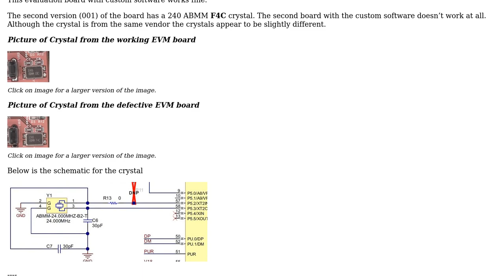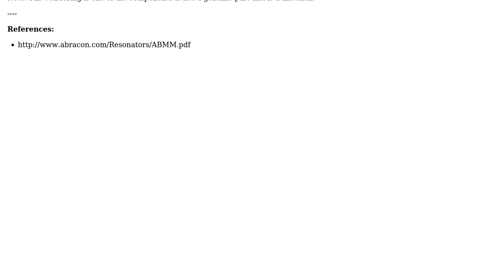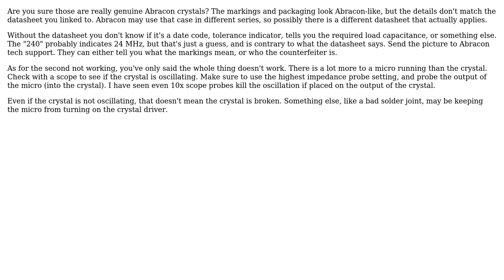Engineering: What is the difference between I3C and F4C microprocessor crystals? (2 Solutions!!)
Engineering: What is the difference between I3C and F4C microprocessor crystals?

With thanks & praise to God, and with thanks to the many people who have made this project possible! | Content (except music & images) licensed under CC BY-SA | Music | Images & others | With thanks to user user1586 user Olin Lathrop user Mahendra Gunawardena user Air and the Stack Exchange Network Trademarks are property of their respective owners. You are responsible for your own actions.